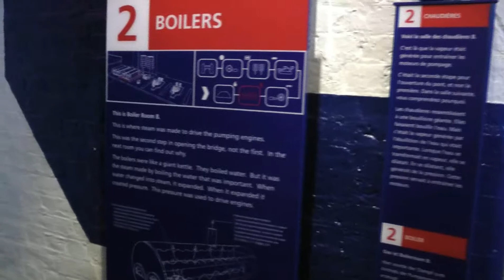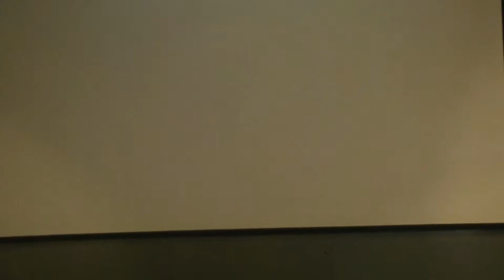Tower Bridge II